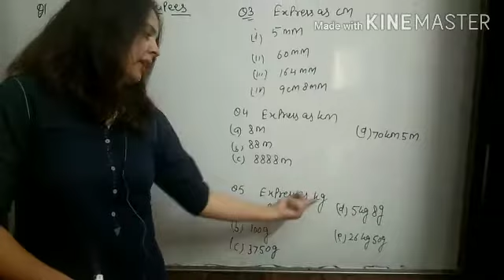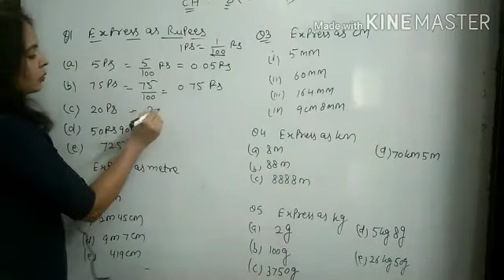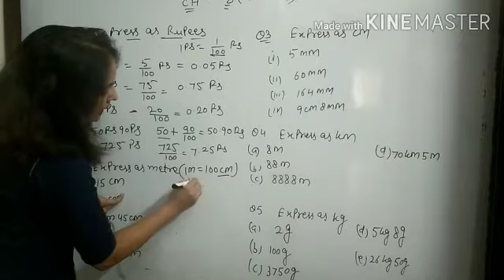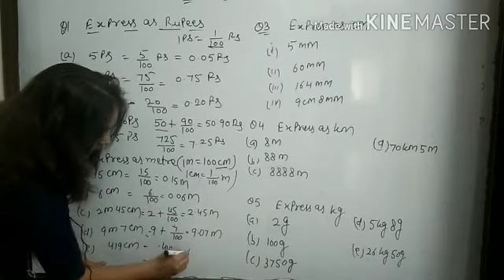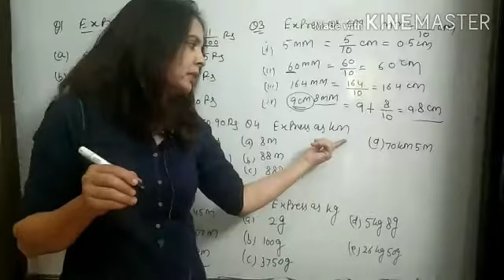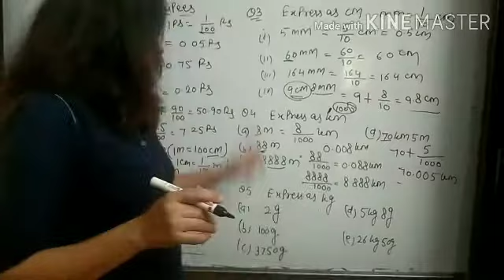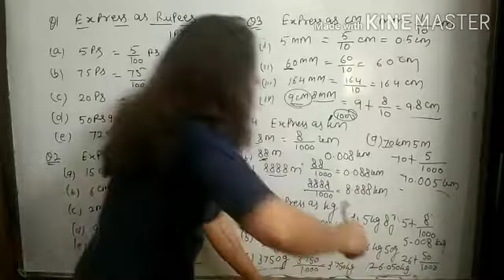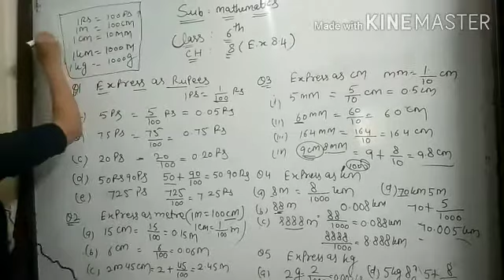Sonu Mathematics Classes - CLASS VI CH-8 (EX 8.4)